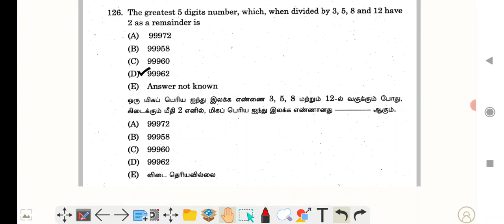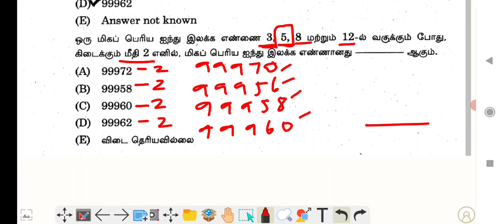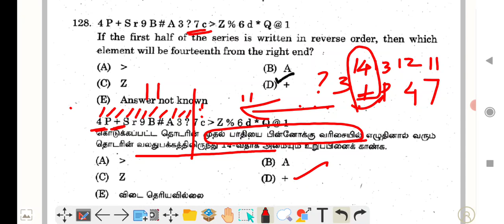GROUP 4 2022 | MATHS EXPLANATION - PART 2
அளவியல் MENSURATION 2D
முயற்சி திருவினையாக்கும் 👍...

Sais பேசும் கணிதம் daily series

6th maths term 1& 2 RATIO AND PROPORTION all exercise problems and Divisibility rule